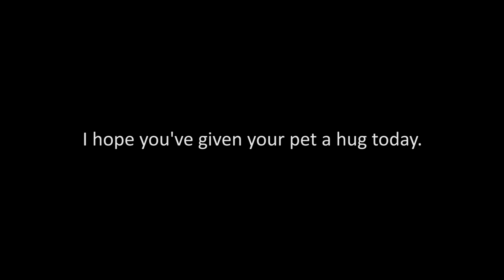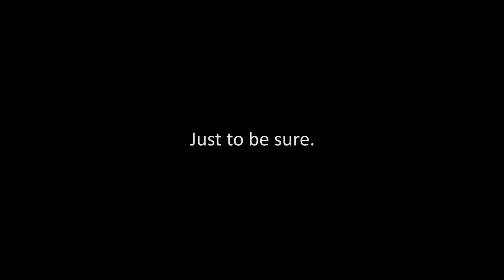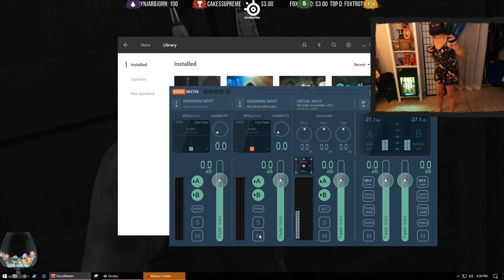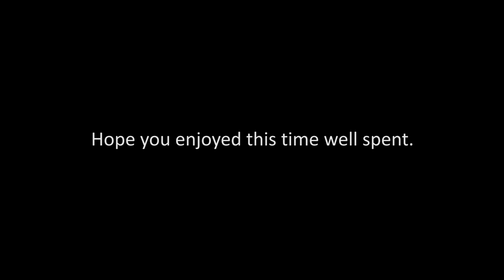Arms Weak, Knees Sweaty (Here's What You've Missed | #13)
Edited by Noobish Moo